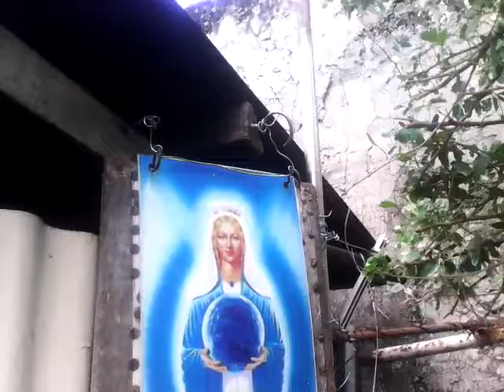CHRISTMAS EGG LANTERN IN AROUND THE WORLD ON OTENATELA AND PELEPENYA FLAGELLITE +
___QUEEN OF THE CHRISTMAS 2026 BARRY BELDA OTENATELA ON QUEEN PARISH CHURCH OF THE WORLD + ring my bell - anita ward